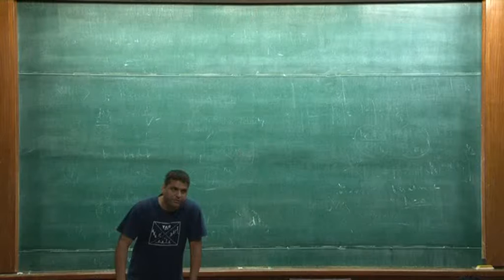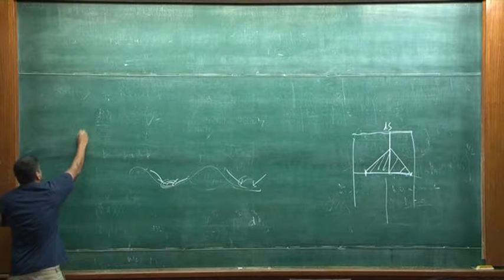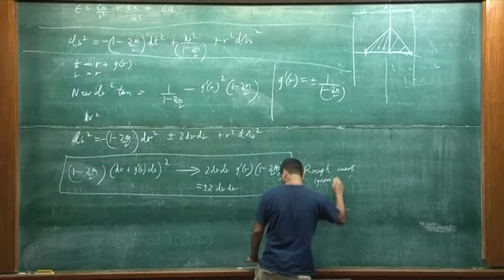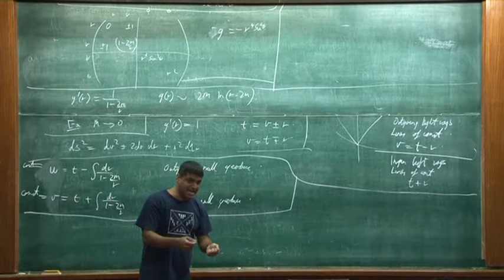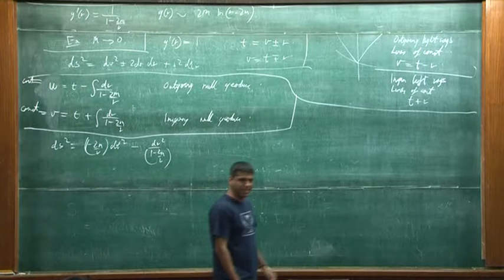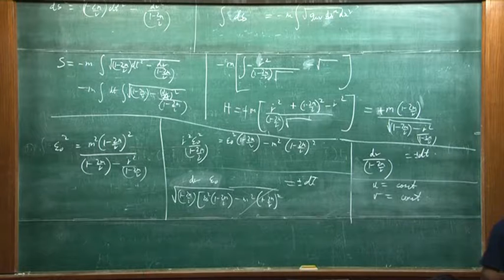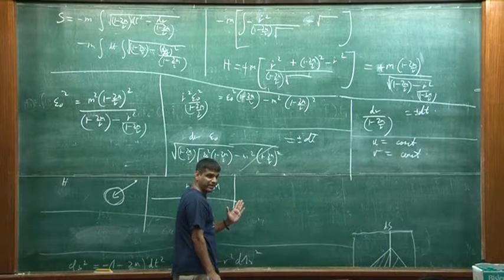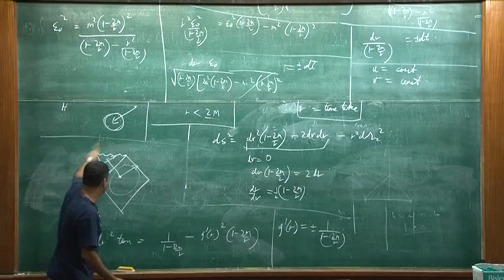Shiraz General Relativity Lecture 22 2011 11 15